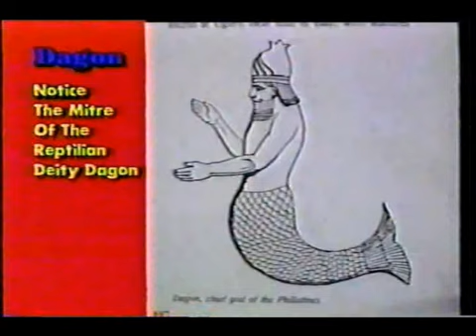khalid muhammad freedom or resist